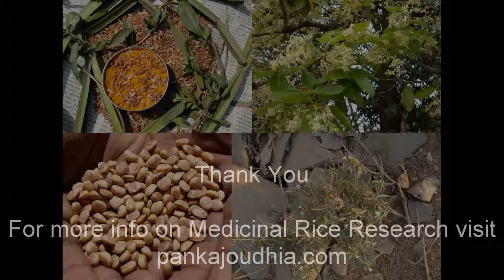Medicinal Rice P5O Formulations for Sorghum Excess: Pankaj Oudhia's Medicinal Plant Database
Eczematous eruptions and Indigenous Medicinal Rice Formulations. Research Document by Pankaj Oudhia.
The treatment of Hernia and Indigenous Medicinal Rice Formulations. Research Document by Pankaj Oudhia.
Indigenous Medicinal Rice Formulations in Sex and Sickness. Research Document by Pankaj Oudhia.
Extreme hypothermia and Indigenous Medicinal Rice Formulations. Research Document by Pankaj Oudhia.
Ulcerative granuloma and Indigenous Medicinal Rice Formulations. Research Document by Pankaj Oudhia.
Osteomyelitis of the Spine and Indigenous Medicinal Rice Formulations. Research Document by Pankaj Oudhia.